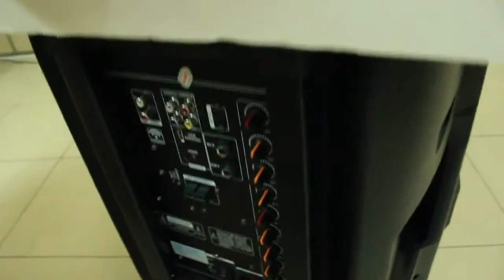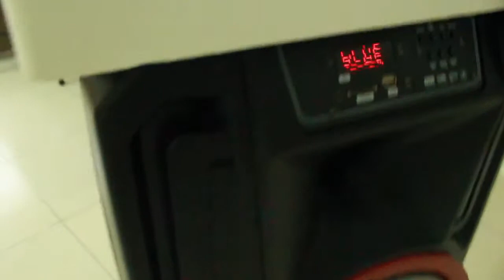Loa Kéo Di Động Thủ Đức - Giới Thiệu Loa Di Động Shupo 2018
Liên hê 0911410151 hoặc 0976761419
Địa chỉ 1028 Kha Vạn Vân Phường Linh Chiểu Quận Thủ Đức TP HCM